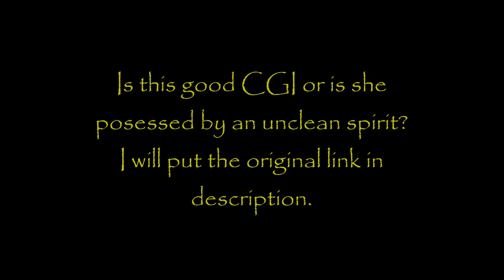German news anchor, just watch her eyes...